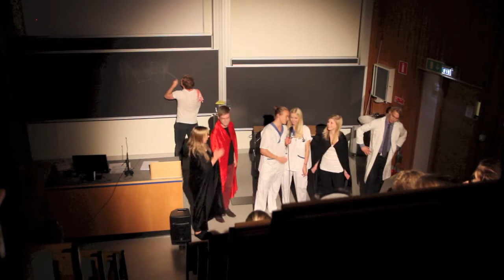Temaspex Preklin HT13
Ägget kläcks och preklinsekten Friesmurarna får äntligen sitt tema. Men något oväntat händer, Friesmurarna blir uppätna!! Av vad? Se spexet så får du veta!